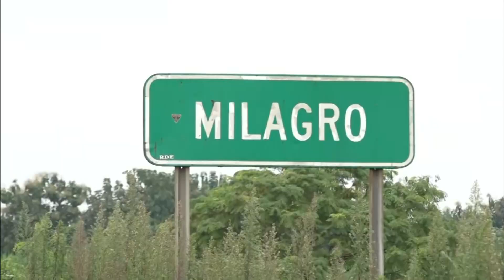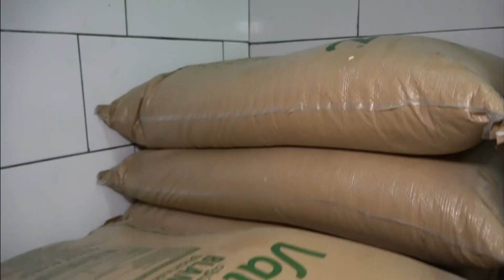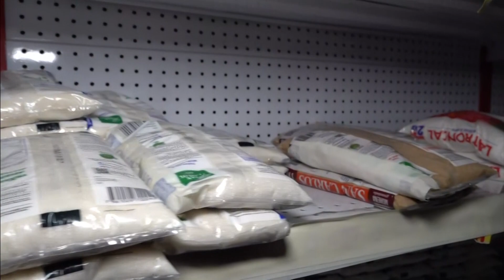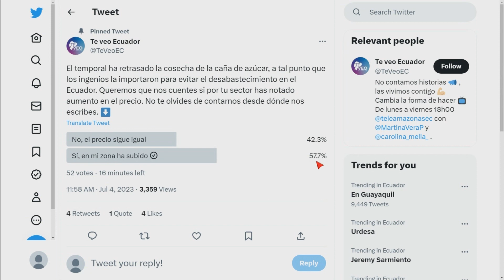TE VEO ECUADOR | ¿QUÉ PASA CON EL AZÚCAR ?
Hay ciertos productos que son parte de lo que consumimos todos los días dentro y fuera de casa. Cuando faltan o se producen en menor cantidad, todos lo sentimos. Hoy en día, eso pasa con el azúcar y es que resulta que estamos en temporada de Zafra; es decir, de la cosecha de azúcar, pero que no se ha podido recoger buena parte de la caña en los cultivos de la Costa, que es la mayoría, por las malas condiciones climáticas: en lugares como Milagro , sigue lloviendo.

¿Qué significa eso para los agricultores? ¿Afecta para los que compramos azúcar y la llevamos a casa? ¿Para los comerciantes que la usan en distintos productos? Te lo contamos a continuación.